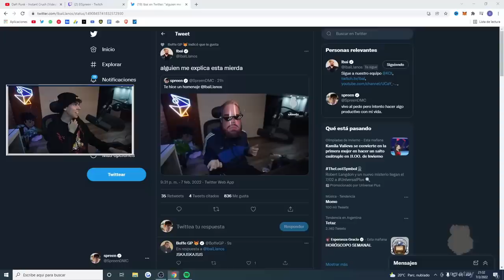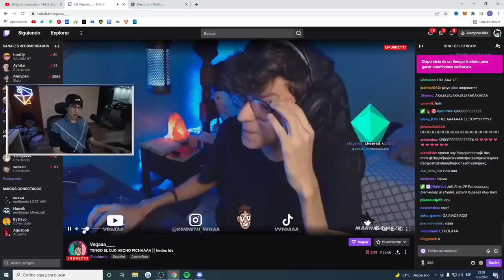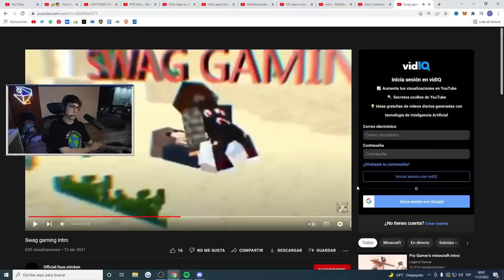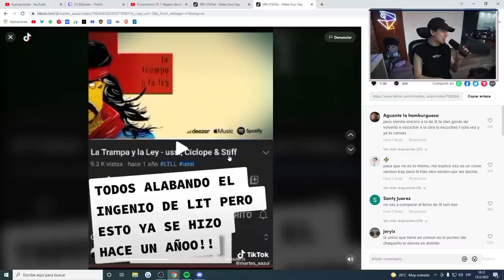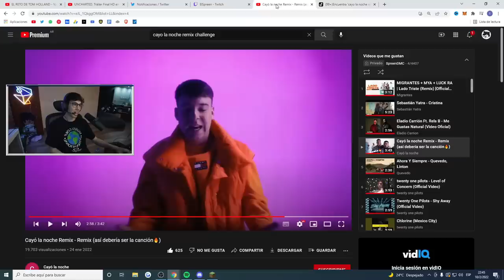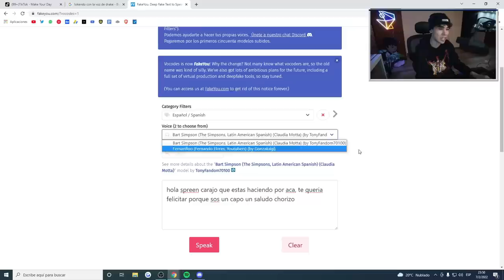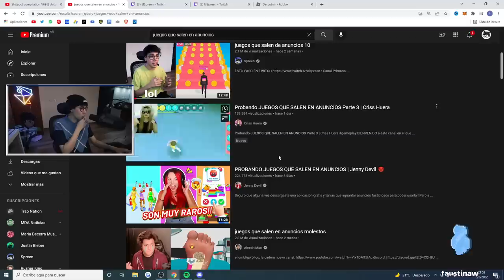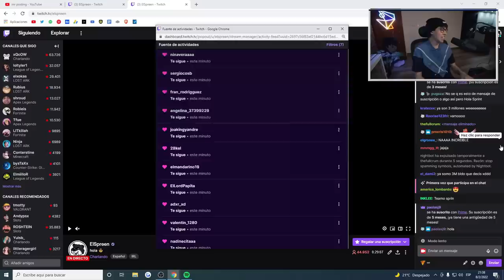El fin de Heretics, Nueva casa (sí otra), Spreen le copia a JuanGamer84, etc... Un poco de Spreen#31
Este es un canal NO OFICIAL de fans para fans.